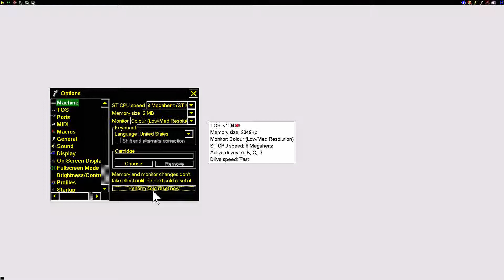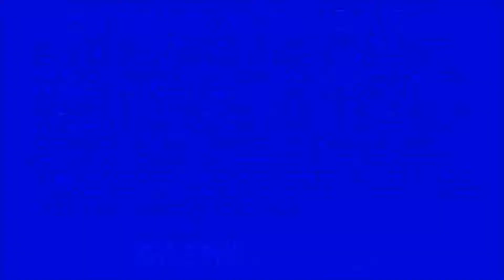ATARI ST EXTRA RARE KID KONG DONKEY SUPER MARIO SPRITE ST CD STC MILLENIUM BIG 50 CDGAME Dave Munsie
GFA BASIC GAME MADE By Dave Munsie ATARI ST EXTRA RARE KID KONG WITH MARIO SPRITE FROM ATARI ST CD STC MILLENIUM BIG 50 CD GAME BY DAVE MUNSIE BELOW THIS PARAGRAPH,YOU FIND MY FRIENDS YOUTUBE CHANNELS THAT HAVE VERY INTERESTING,RETRO VIDEOS,LONGPLAYS,EMULATION,MOVIES,MARTIAL ARTS ELEMENTS AND OTHER GOODIES.PLEASE VISIT THEIR CHANNELS

1) "GAME DEVELOPER" (GAME INTRO)
2) "GAME PUBLISHER" (GAME INTRO)
3) "MENU" DEVELOPER" (FOR ATARI ST GAMES - WHEN THE MENU STARTS)
4) TEAM WHO "CRACKS" GAME (INSIDE DECOMPACTER FROM ATARI ST OR IN THE AMIGA CRACKTRO)
5) VERSION OF UTILITY "CRACK TEAM" USES (AFTER GAME SELECTION IN MENU IN ATARI ST)
6) PROGRAMMER(S) WHO PROGRAMMED GAME (GAME START SCREEN, AND SOMETIMES EVEN IN "HIGH SCORE TABLE".

1) THE GAME EXISTS IN ONLY ONE VIDEO UPLOAD BUT THE UPLOADER "TALKS CONTINOUSLY",THEN THIS IS USELESS FOR ME AND I UPLOAD THE SAME GAME WITHOUT SPEECH
2) IF ANOTHER GAME UPLOAD (ONE ONLY VIDEO) IS FROM EXTERNAL "BAD" CAMERA WITH BAD SOUND,THEN I UPLOAD IT,AGAIN BECAUSE THE OTHER VIDEO IS USELESS...ETC ETC.WELL,FOR ME THESE GAMES ARE NOT "EXISTS" ON YOUTUBE
3) ALSO IF THE GAME HAS "FAKE" MUSIC SUCH AS FOR HYPOTHETICAL EXAMPLE OF "PACMAN" WHICH IN THE VIDEO YOU HERE INSTEAD GAME AND SAPLES "SAMANTHA FOX",THEN THE GAME IS USELESS,AGAIN,FOR ME.

INTERESTING